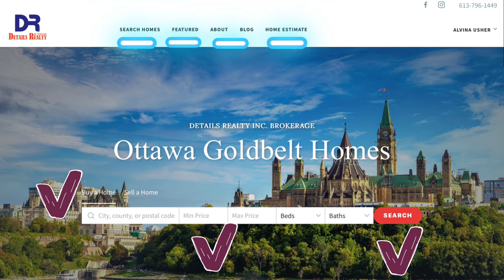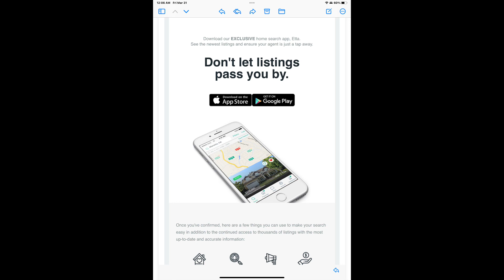Alvina Usher-Ottawa Real Estate Expert presenting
Today is a very exciting day for me!🍾🍾
I launch my new website where everything is about you and not about me.
YES, YES! IT DOES NOT EVEN HAVE MY NAME ON IT! 😂😂
You will be able to find info there if you want to buy or sell your home, the back end of this website just something out of this world.
I invite you to open an account and play with some options.
MY TEAM continuously improving options and working right now on the reaviling sold status homes to my clients directly through the website.
If you need any option which does not exist at this time, just let me know, and trust me it is just masked not to have too many options right away and have lots of confusion from the clients.
I present to you the most robust and sophisticated system for real estate clients in Ottawa.
I support you through the system 24/7. ( yep, like I did not work enough 😁😁😁), when I have my beauty rest my assistant Alex will answer to all your questions and I will get involved in the closest possible opportunity. TRUST ME ALEX UPDATES ME ON EVERY STEP OF YOUR JOURNEY WITH ME!

SERVICING YOU IS MY FIRST  and ONLY PRIORITY.
YOU ARE SELLING OR BUYING, CONSIDER IT DONE!
JUST CALL ME AND I WILL MAKE THIS JOURNEY FOR YOU AS EASY AS I POSSIBLY CAN.
I WILL SELL YOUR HOUSE FOR MORE AND BUY HOUSE FOR LESS.
Did I miss something?